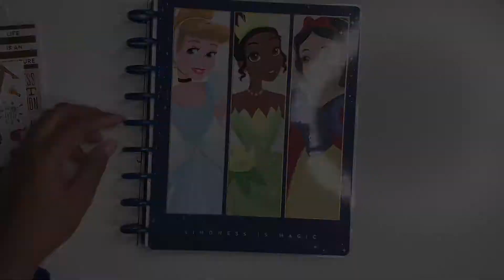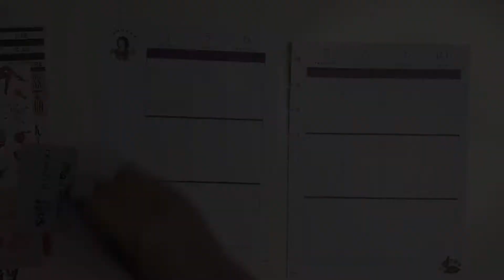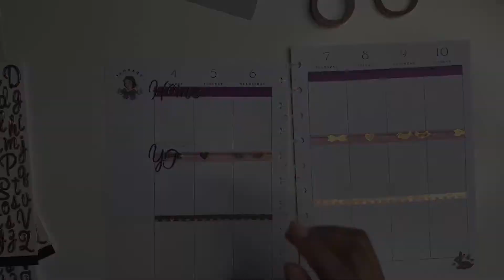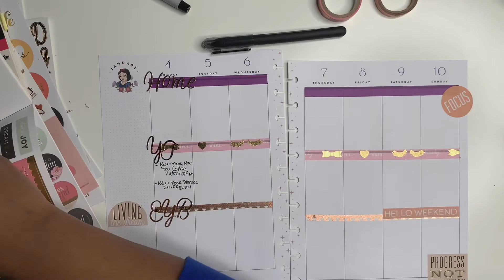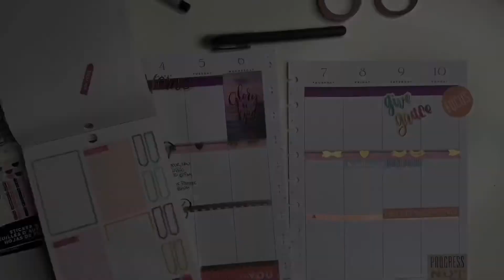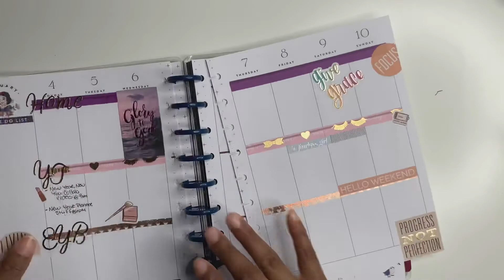First Plan With Me Of 2021 | Pray.Plan.Repeat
Happy New Year, I’m so excited to see another year. Let’s do our best to make this year a little better then last year.